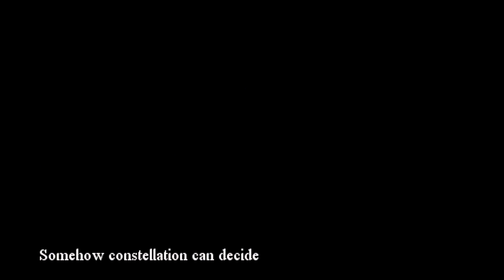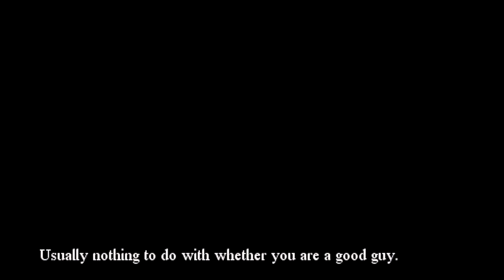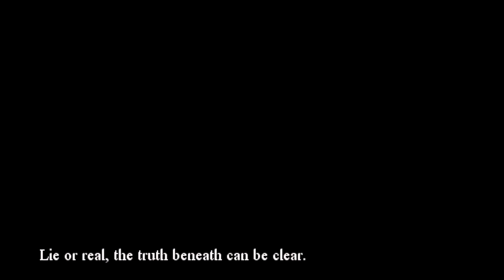Confess My Love - "AMAZING" Senpai Notices Me Game ( Ending 1-9 )Manly Let's Play [ 1 ]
Confess My Love is an RPG Maker game about a boy trying to confess his love with no undertones or twists at all... series will contain all endings with this video containing endings 1 - 9.

"Senpai confessions in reverse."